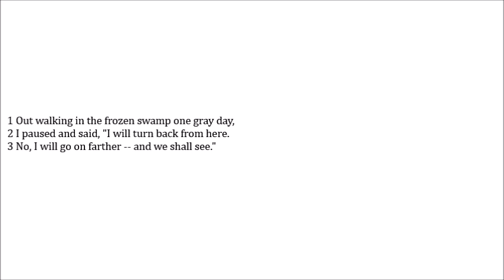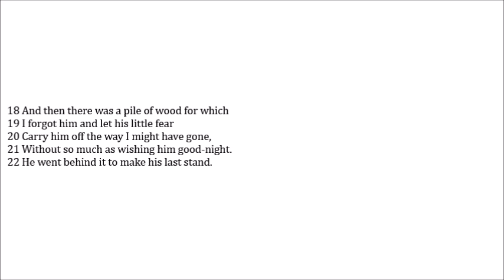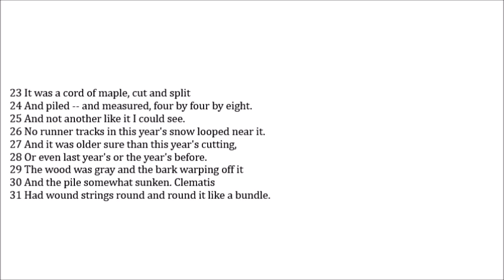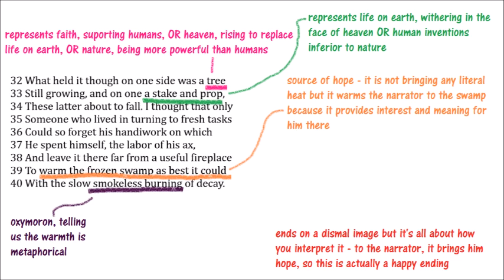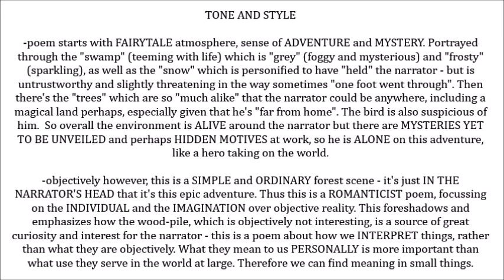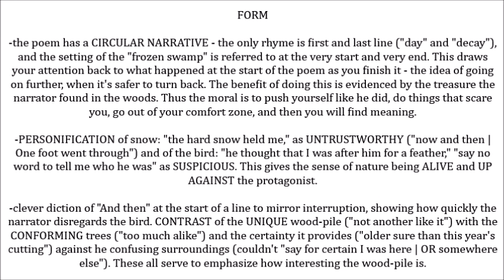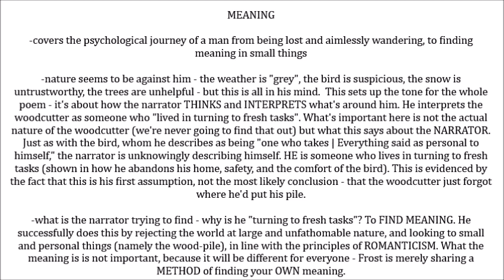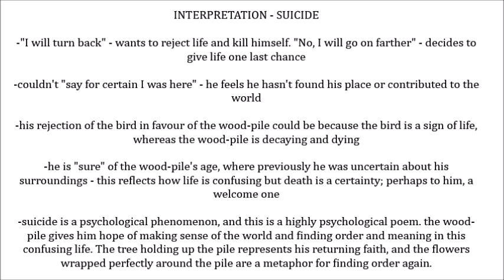The Wood-Pile by Robert Frost | Analysis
As always, if you want/need closed captions to better understand the video, just drop me a comment and I'll be happy to add them.

Thank you to Hajun Seo for requesting this video. Hope you like it! :)

So someone called me a "QUEEN" in the comments of one of my videos the other day (again thank you so much Hassan Mirza!). After I'd finished being speechless and flabbergasted by the amazing compliment, I thought to myself, "Queen of Robert Frost poetry? I'll take that." However having rewatched this video I'm doubting my worthiness of the title, as around 12 minutes in I literally say "I have no clue what this means - help me!"

Just proves I guess that I am not perfect and more importantly... poetry is freaking hard to study. PLEASE nobody judge your self worth on how well you can understand and analyse poems. As I briefly touched upon in the video when I talked about suicide - poetry is seen as complex and deep and intelligent FOR A REASON. It's not designed to be instantly and easily broken down by everyone who reads it - especially not teenagers with limited life experience (and frankly, much better things to do) who have 20 poems thrown at them and are expected to evaluate their meaning, memorise quotes from them and then write a succinct essay on a surprise topic about them in a single hour exam.

Yep, it's time for a good old-fashioned rant about the education system, everyone. As I tick off more and more RF poems from my list of ones to analyse, I get more and more overwhelmed by the prospect of cramming all this information into my head in preparation for one exam and boiling it all down to one essay. If you didn't know, I'm currently studying for a Cambridge International A Level in English Literature (9695). And like wtf are they actually playing at making us memorise insightful points about TWENTY POEMS (let alone all the other texts) for an exam in which we'll only be asked about one or two of them?! I feel really lucky that I've been able to get to grips with the poems through video-making because I feel it makes it a lot more interactive and memorable than purely written notes. I have a pretty good memory too and I tend to work quite well in an exam setting. But there are plenty of people out there who don't and I feel like this is a ridiculously overcomplicated way of doing it.

I know I'm being ungrateful here because obviously I'm insanely lucky to be getting an education and qualifications, and I would much rather take this exam than loads of the others out there. But I just wanted to express that I think they make A Levels difficult for students in stupid ways that are completely unnecessary. I'm not talking about difficulty in terms of content here - I mean that failure in this exam could be affected by me just having a bad day, or not being able to remember things right. There's got to be a more efficient way of assessing literature skills.

Wow OK this description is going in some unexpected directions. Back to the actual video... I said in the narration that white feathers have historical connotations of surrender. I have learned since that a more accurate term would probably be cowardice. However, I think that still goes with the idea of the bird beckoning the narrator back to safety, so it's still a valid point to make.

I mentioned Modernism and Romanticism in this video as well which I think are really important concepts to know about when discussing Robert Frost. I broke them down in this video, around 16 minutes in

And of course we must not forget to thank my sources for this video. If you want more info on this poem give these a look - there's plenty I didn't include:

(for some reason I'm obsessed with this guy's voice)
(I didn't pay for this, the preview material actually has some interesting info in itself. just prepare to feel super inadequate compared to the whiz kid student who came up with all those great points)
(there are some BRILLIANT points made in the comments of this one... just watch out for the trolls)